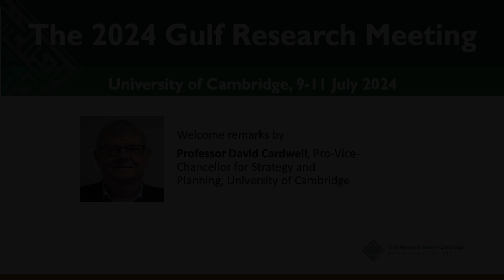Professor David Cardwell speech | Gulf_Research_Meeting 2024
The 14th Gulf Research Meeting organized by the Gulf Research Center officially began on July 9, 2024 at the University of Cambridge with nearly 400 participants convening to exchange ideas and perspectives in areas ranging from security and conflict resolution to AI and climate change related to the Gulf region. Over the following 2 days, participants will share their research on critical issues affecting the Gulf in 13 different workshops with the overall aim to contribute to a better understanding of the developments impacting the Gulf.

The Opening Ceremony at the West Road Concert Hall featured opening speeches by distinguished guests that set the stage for insightful discussions. This included:
- H.H. Prince Faisal bin Farhan Al-Saud, Minister of Foreign Affairs, Kingdom of Saudi Arabia (recorded)
- H.E. Jasem Mohamed Albudaiwi, Secretary-General of the Cooperation Council for Arab States of the Gulf
- H.E. The Rt Hon Patricia Scotland KC, Secretary-General of the Commonwealth
- H.E Mr. Luigi di Maio, European Union Special Representative (EUSR) for the Gulf region